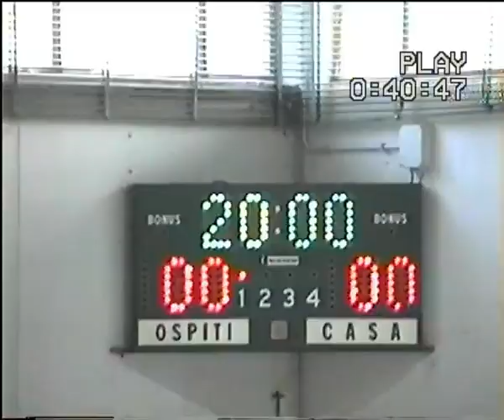Mini Basket Femm. le Monfalcone